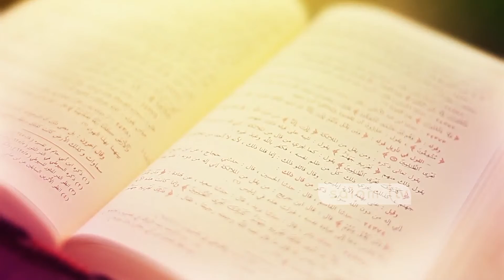Apakah Orang Yang Diseru Bisa Menjawabnya - Kajian Kitab Tauhid Part 2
BANK MUAMALAT